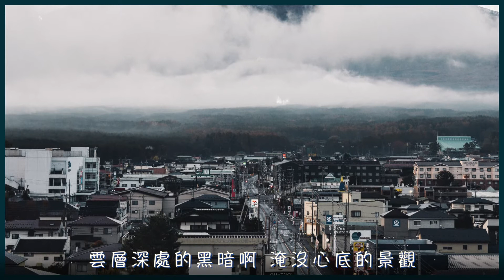萬能青年旅店 Omnipotent Youth Society - 殺死那個石家莊人 淹沒心底的景觀 | 動態歌詞 Lyric Video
《殺死那個石家莊人》歌詞影片

LYRICS
傍晚6點下班
換掉藥廠的衣裳
妻子在熬粥
我去喝幾瓶啤酒

如此生活30年
直到大廈崩塌
雲層深處的黑暗啊
淹沒心底的景觀

在八角櫃台
瘋狂的人民商場
用一張假鈔
買一把假槍

保衛她的生活
直到大廈崩塌
夜幕覆蓋華北平原
憂傷浸透她的臉

河北師大附中
乒乓少年背向我
沉默的注視
無法離開的教室

生活在經驗裡
直到大廈崩塌
一萬匹脫韁的馬
在他腦海中奔跑

如此生活30年
直到大廈崩塌
一萬匹脫韁的馬
在他腦海中奔跑

如此生活30年
直到大廈崩塌
淹沒心底的景觀